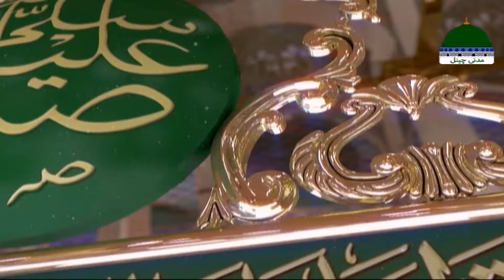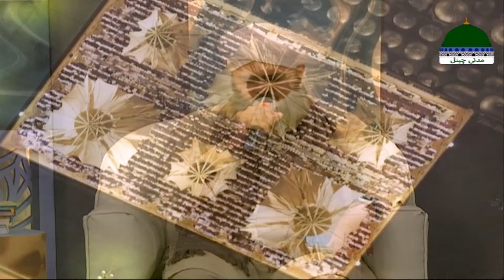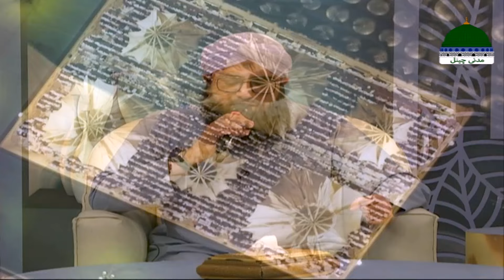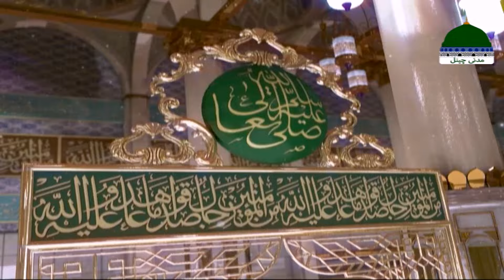Yaad e Khuda-O-Mustafa Episode 224 | Maulana Ashfaq Attari Madani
Watch Back to Back All Episodes of YAD E KHUDA O MUSTAFA